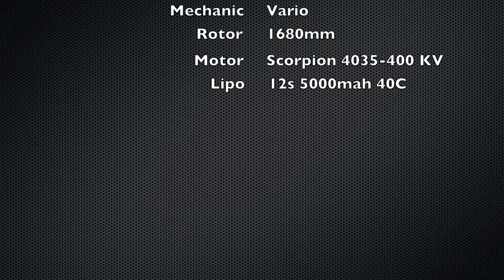EC-135 Vario first flight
2.2013 Pilot Mirko Zanni,
Fuselage Vario 1740mm, Vario Petrol Mechanic with electric conversion,
4 blades Vario Rotohead 1680mm, 10 blades Fenestron, Scorpion motor 4035-400 KV with Lipo 12S, total weight 9kg.